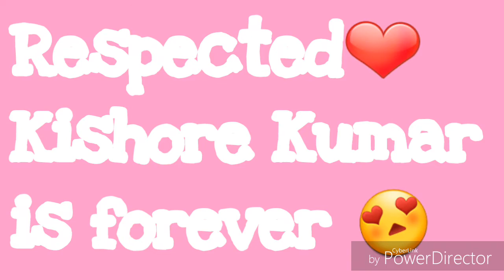Father daughter goals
My father is a superhero 😍
This recording was not prepared and it was done in first attempt I always had a dream to sing with my father in a studio and this is recorded in my phone .No studio but the goal is accomplished and that was the important part.
This song is truly an inspiration for me from the day I was born 😊 ✌

Sometimes you don't realise but your father loves you more then any man in this universe ❤
Regards Pallavi Bijalwan